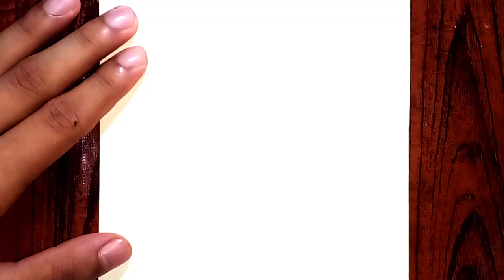How to draw House, drawing for beginner